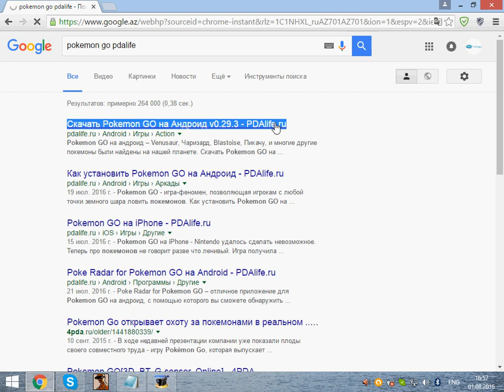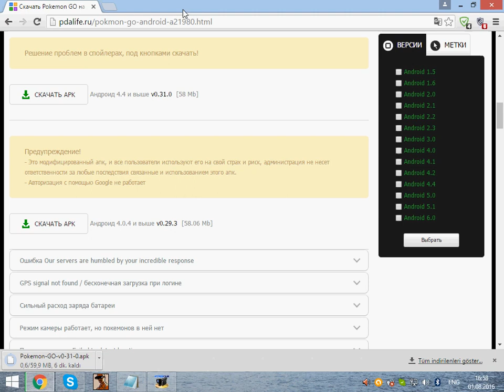Pokemon go yuklemek.How to download Pokemon Go.Pokemon go indirmek.